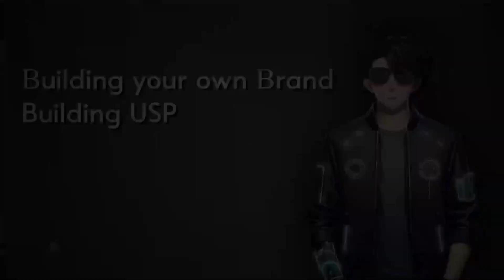Problems Faced By Faceless Creators On Social Media | Youtube Video 2024 | Instagram | Facebook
Here in this video, I have discussed the various issues faced by the creators of social media who do not want to reveal their faces and want to create video, content online